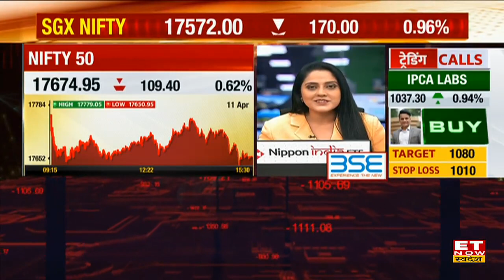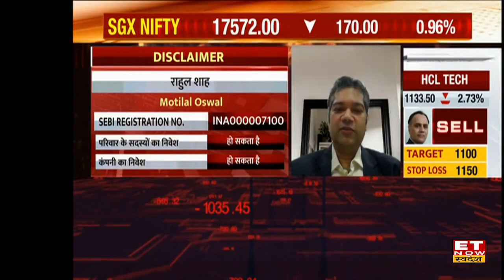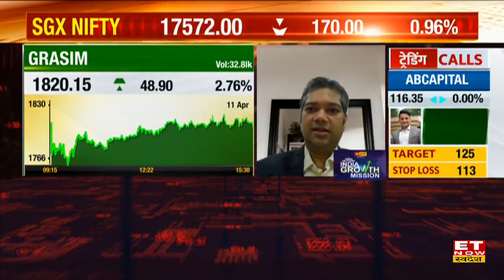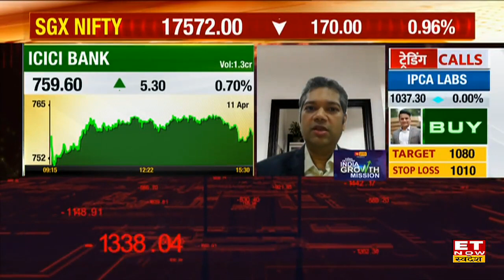Stocks In News: Delta Corp ने जारी किए नतीजे,Motherson Sumi पर क्या है खबर,जानें Expert की राय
Stock in News | Share Market News | Buzzing Stocks |
खबरों के दम पर कोनसे शेयर कराएंगे जोरदार कमाई?
Delta Corp. ने जारी किए नतीजे, Motherson Sumi, पर क्या है बड़ी खबर? जानिए Stocks पर Expert Rahul Shah की राय